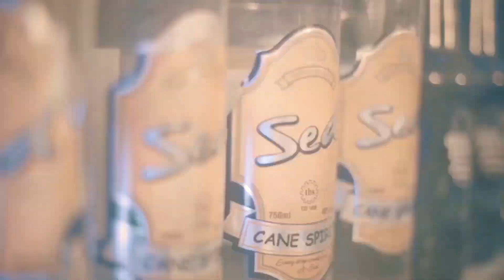UTACHEKA! BABA LEVO Akimuomba DIAMOND AMNUNULIE NYUMBA Baada ya KUPEWA GARI - "ALL in ALL"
MWANAMUZIKI Diamond Platinumz na timu nzima ya wasanii watakaopafomu Jumamosi ya Januari 30, wameendelea na shamra shamra za kuelekea kwenye tamasha la 'TUMEWASHA' jijini Dar.